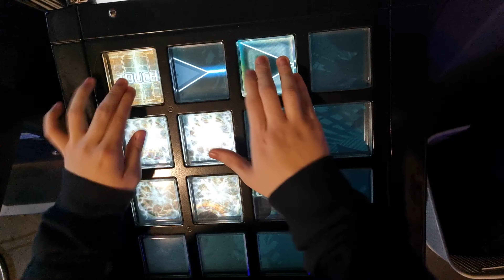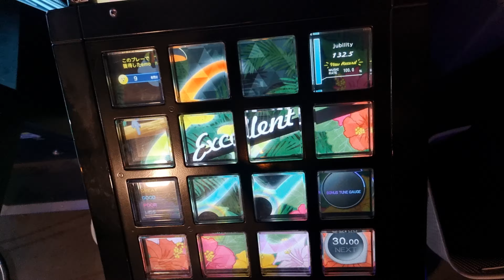【jubeat festo】 FLOWER (BEMANI SYMPHONY Arr.) (EXT) EXC